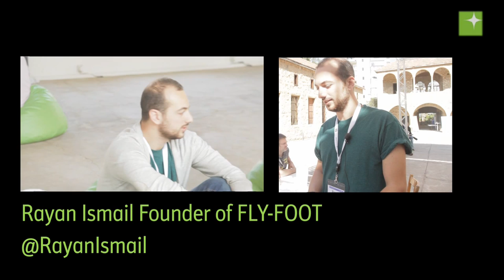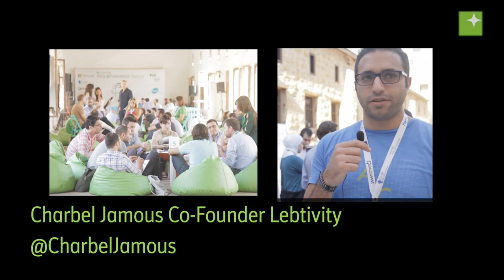What advice did you receive at Mix N' Mentor Beirut? We ask the crowd [Wamda TV]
In the short video above, entrepreneurs note the key advice they received from the Mix N' Mentor Beirut mentors, including what they need to do to prepare for their first rounds of investment and how to effectively hire, or fire, team members.